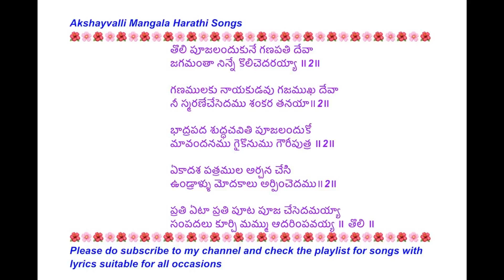480. తొలిపూజలందుకునే గణపతి //Toli poojalandukune Ganapathi // Lord Ganesha song with me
VINAYAKA CHAVITHI SUBHAKANKSHALU
Rachana - Smt. Kota Vijayasri garu & Smt.Srilakshmi Jandhyala
Tune composed by Smt . Srilakshmi Jandhyala

if any one copy with out seeking permission their song will be reported with out prior approval